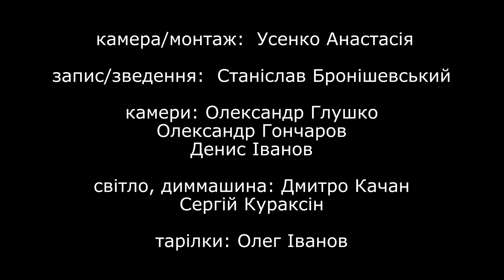Жадан і Собаки – Марат (Live Drum Session)